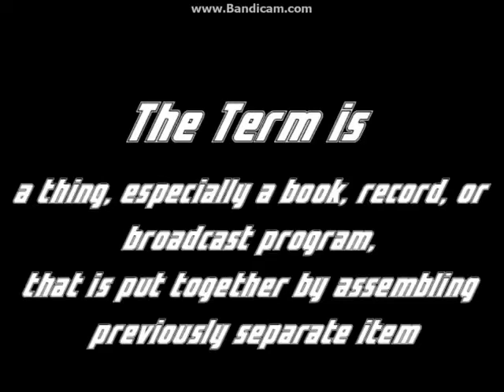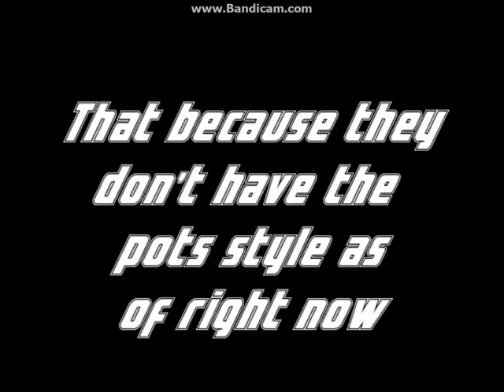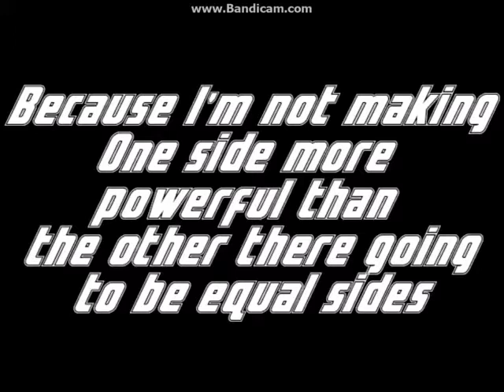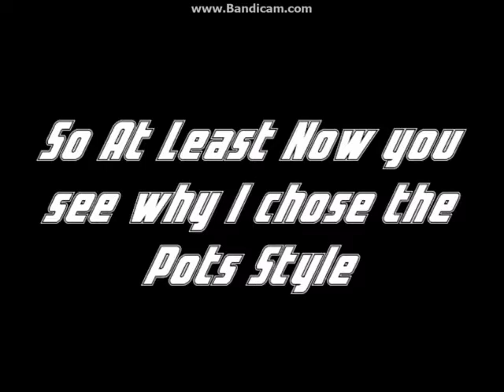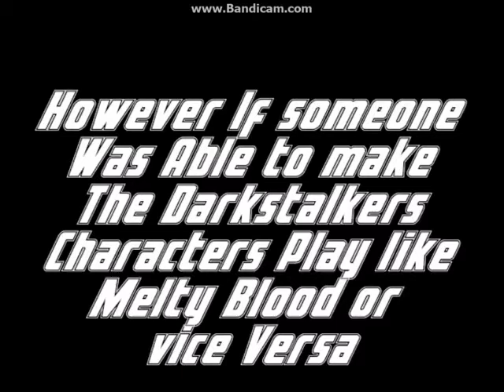Talking/Showing About: What Are Compilation The Stats & Confusing on Darkstalkers Vs Melty Blood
Song Used
Jotaro (Star Platinum) Theme - JoJo's Bizarre Adventure (PSX) feat. Seversi
Nanjo / Night Studio, T03: Theme of Noriaki Kakyoin (JoJo's Bizarre Adventure
Outro Cps2 Sonson Final Arrangement